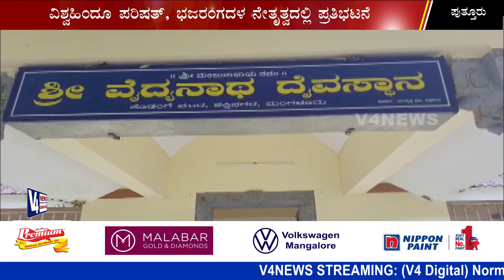ರಾಜ್ಯದಲ್ಲಿ ದೇವಸ್ಥಾನಗಳ ತೆರವುಗೊಳಿಸುವ ಕಾರ್ಯಾಚರಣೆವಜಾಗೊಳಿಸಬೇಕು : ಶರಣ್ ಪಂಪುವೆಲ್ ಹೇಳಿಕೆ || SHARAN PUMPWELL